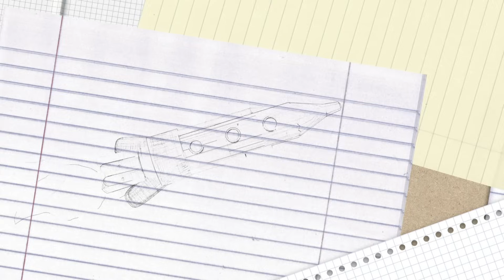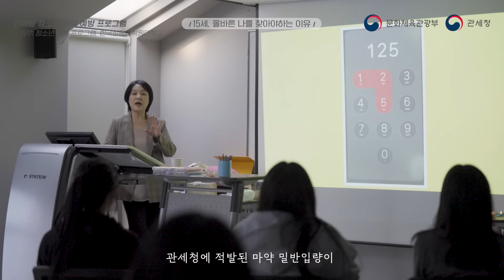나는 누구일까? [15세, 올바른 나를 찾아야 하는 이유]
나는 누구인지, 어떤 삶을 살아갈 것인지 고민해 본 적 있나요?

인생에서 가장 중요한 시기이기도 한 청소년기.
단단한 내면의 힘을 길러주고,
어려움에 처했을 때 극복해 낼 수 있는
건강한 자아 형성과 가치 찾기는 무엇보다 중요합니다.

청소년들이 위험한 유혹에 빠지지 않도록,
마약 없는 건강한 대한민국을 만들기 위해
관세청에서도 노력하겠습니다!